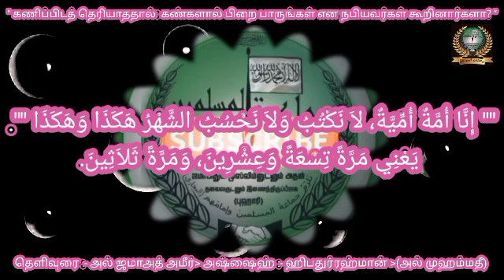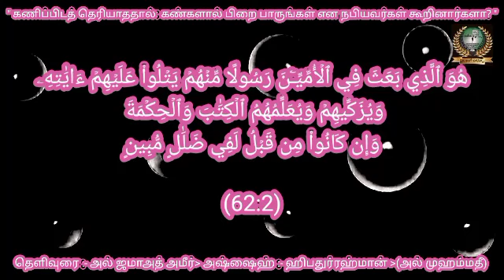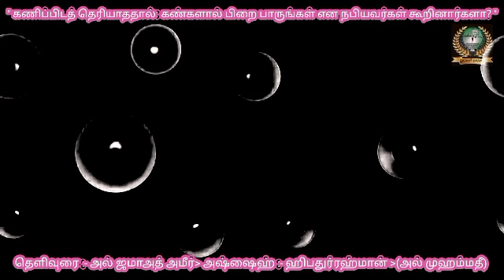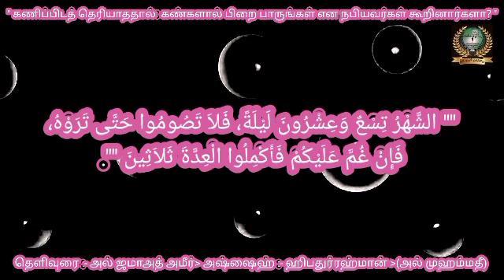" கணிப்பிடத் தெரியாததால்: கண்களால் பிறை பாருங்கள் என நபியவர்கள் கூறினார்களா? "